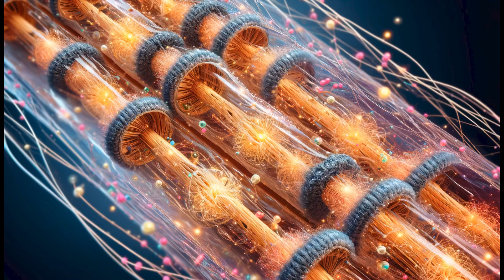Quantum Immortality: A Philosophical Perspective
The video begins by introducing the concept of quantum immortality, which suggests that every possible outcome of every decision in the multiverse creates a new universe.

According to this idea, every near-death experience results in the person's consciousness shifting to a universe in which they will survive, suggesting that death may be more of an illusion in these scenarios.

Quantum immortality is based on quantum mechanics, which describes the behavior of particles at microscopic scales.

It introduces the principle of superposition, in which particles exist in more than one state at the same time until observed.

Hugh Everett's Many Worlds Interpretation (MWI) of quantum mechanics extends this further and suggests that all possible outcomes of a quantum event exist in separate universes.

Quantum immortality highlights this theory, suggesting the continued existence of consciousness in these universes.

The video explores the difficulty of defining and measuring consciousness within the context of quantum mechanics. It highlights the philosophical challenges posed by the idea of consciousness transfer between universes and questions the consistency, continuity, and identity associated with such transfers.

The discussion shifts to Roger Penrose and Stuart Hameroff's quantum theory of consciousness, which proposes that consciousness arises from quantum processes in microtubules within brain cells.

This theory unifies quantum superposition and entanglement, providing a basis for consciousness and its emergence from complex quantum calculations.

References

"Many-Worlds Interpretation of Quantum Mechanics" by Hugh Everett

-Fundamental article introducing the Multiple Worlds Interpretation, the cornerstone of the idea of quantum immortality

"Shadows of the Mind: A Search for the Missing Science of Consciousness" by Roger Penrose

In this book, Penrose explores the connection between quantum mechanics and consciousness, which complements the debate about quantum consciousness.

"Consciousness in the universe: a review of the 'ORCH OR' theory" by Roger Penrose and Stuart Hameroff

  - An article detailing the quantum theory of consciousness proposed by Penrose and Hameroff, focusing on quantum processes in brain cells.

Additionally, if this topic interests you, you can access our Podcast series on the subject here for more detailed information: